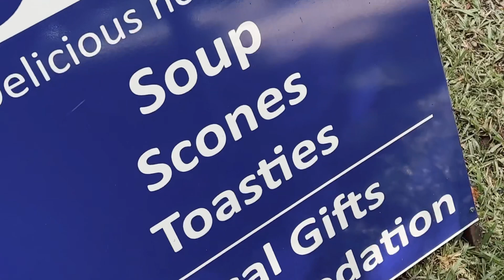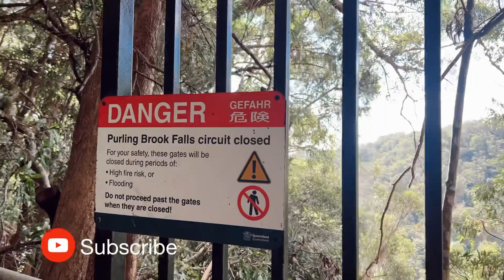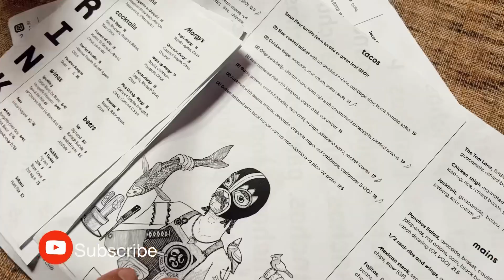24hrs on the Gold Coast - Palm Beach/ Springbrook National Park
This weekend we decided to take a trip to the beautiful Gold Coast which is right on our doorstep. We were meant to spend the weekend marking content but unfortunately George got the c word and wasn’t able to join us. We still had a great weekend hiking at Springbrook National Park and staying at a beautiful Airbnb in Palm Beach. Hope you enjoy!

Waterfall we hiked: Purling Brook Falls - Springbrook National Park. The hike was 4km all up and doable even for kids!

First song:
Musician: @iksonmusic

Second song
Musician: @iksonmusic

Third song:
Song: Geronimo
Musician: Sheppard

Fourth song:
Musician: @iksonmusic